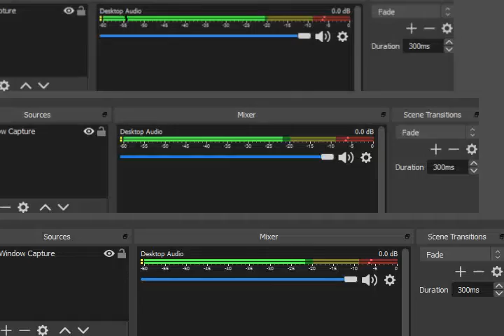Pokemon Dreams GBA Legendary Theme 2 OST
Thanks!!! :D Pokemon Dreams GBA Legendary Theme 2 OST